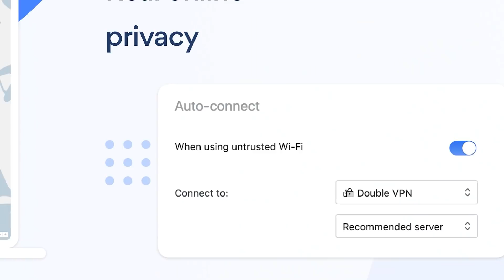The Worst Halloween Drinks!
to get a 2-year plan plus 4 additional months with a huge discount. Supporting Nord supports us directly!
Let us know if you try any of these drinks out!!!
I'm Live right now on Twitch.tv/Dickeytime come hangout!